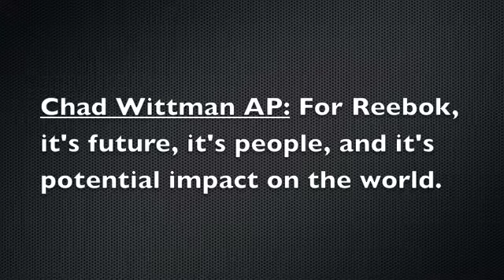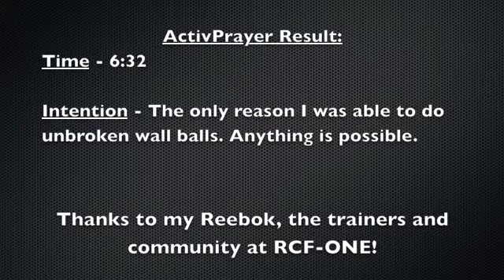ActivPrayer Feb 13 For Reebok - Chipper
ActivPrayer by Chad Wittman for Reebok's Future, it's employees, and it's potential impact on the world.